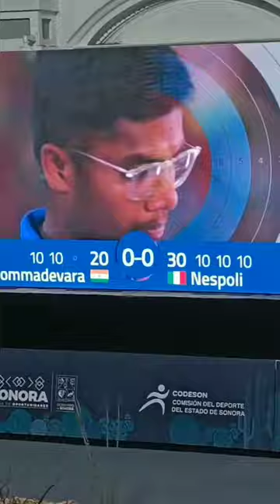Hato Joestar - Final de la copa del mundo de tiro con arco Hyundai 2023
Contexto: Hato no ara stream xq se ira a ver la final de la copa del mundo de tiro con arco q se lleva a cabo en Hermosillo, Sonora